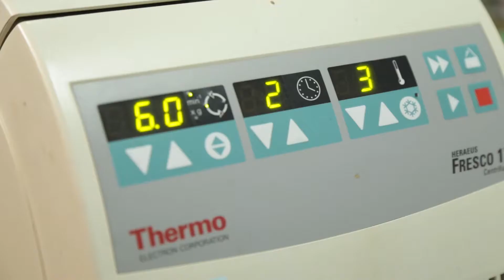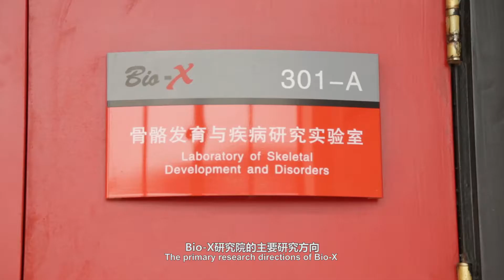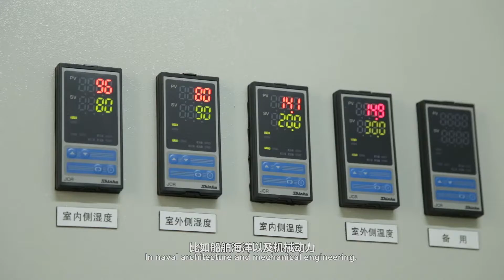Shanghai Jiao Tong University (SJTU) Research Laboratory Documentary-SJTU Goodwill Messenger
SJTU Goodwill Messenger
Shanghai Jiao Tong University (SJTU) is one of the internationally recognized, top-tier research universities in China, with strong commitment to nurturing future leaders with innovative drives and global visions. Today, SJTU has 64 undergraduates programs covering 9 major disciplines, including Economics, Management, Law, Literature, Science, Engineering, Agriculture, Medicine, and the Arts.